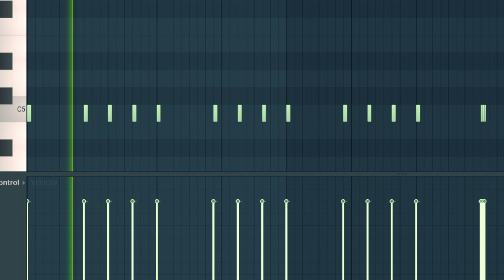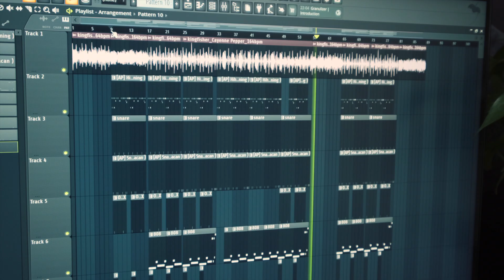Kingfisher makes a beat for Don Toliver from scratch